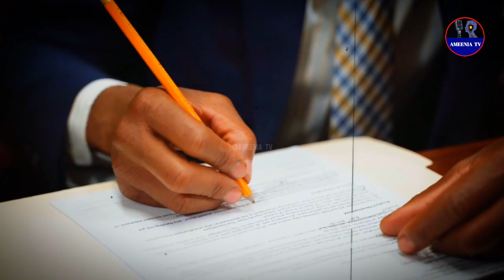Reality of death of Quaid-e-Azam |Quaid-e-Azam ki wafat|Role of JINNAH in Pakistan|14 August special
in this video we will talk about history of Quaid-e-Azam Muhammad Ali Jinnah & reality of his death.First of all As you know that 14 August is a special day for Pakistani people and in this day we can't forget ours heros and Quiad e azam was one of them he born in Karachi in 25 December 1876.
Quaid-e-Azam Muhammad Ali Jinnah, revered as the Father of the Nation in Pakistan, was a prominent statesman, lawyer, and the driving force behind the creation of Pakistan in 1947. Known for his unwavering commitment to achieving a separate homeland for the Muslims of the Indian subcontinent, Jinnah's leadership and determination were pivotal in shaping the course of history. His tireless efforts led to the formation of Pakistan as an independent nation, aimed at safeguarding the rights and aspirations of Muslims in the region. His legacy continues to inspire generations, symbolizing the values of unity, justice, and perseverance.

Death of Quaid-e-Azam:

Quaid-e-Azam Muhammad Ali Jinnah passed away on September 11, 1948, due to complications from tuberculosis. He had been suffering from various health issues, and his deteriorating health led to his untimely death. Jinnah's demise marked the end of an era and a significant loss for Pakistan, as the nation mourned the loss of its founding father and leader.